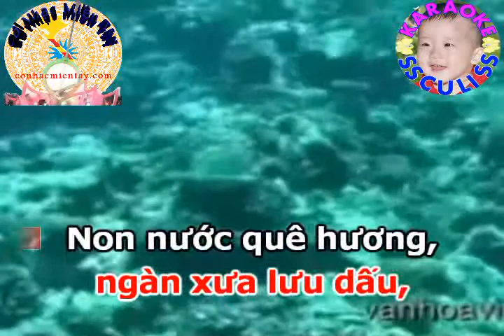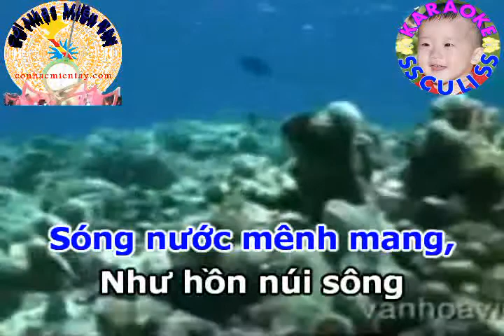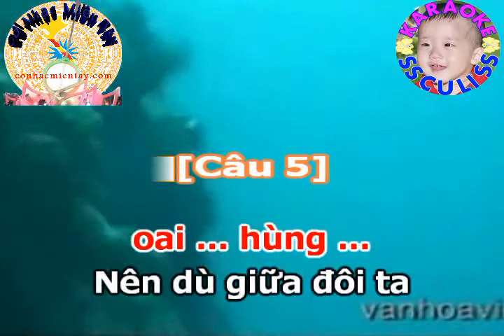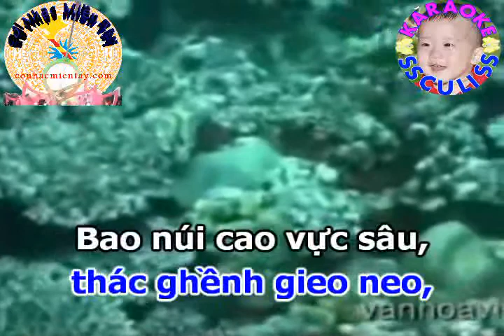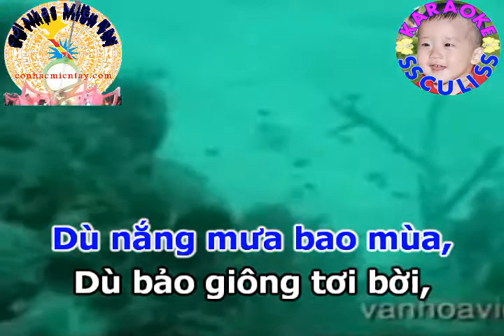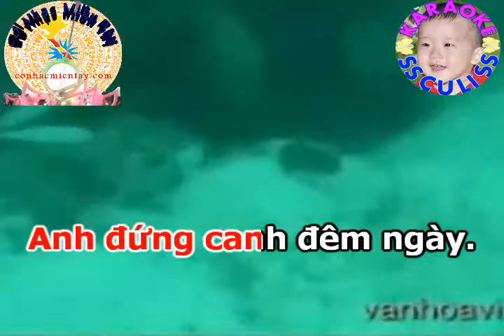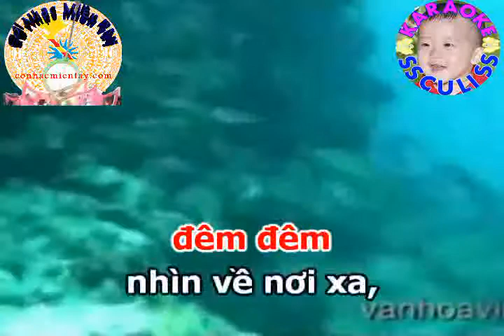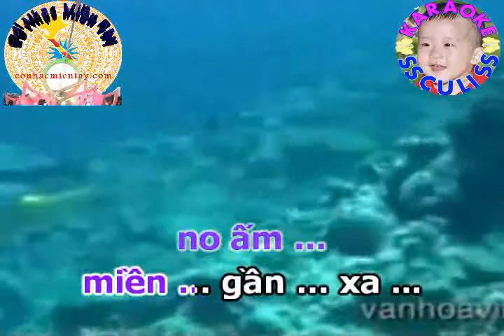KARAOKE LIÊN KHÚC LÝ TRƯỜNG SA VANG MÃI TRONG TIM (SC)